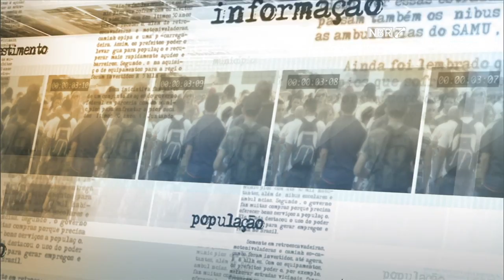Michel Temer fala sobre projetos em tramitação no Congresso Nacional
DIRETO DA FONTE: 12.11.14 - O presidente da República em exercício, Michel Temer, falou com jornalistas na noite desta quarta-feira (12) ao sair do Palácio do Planalto. Os projetos em tramitação no Congresso Nacional foi uma das questões levantadas pelos repórteres.